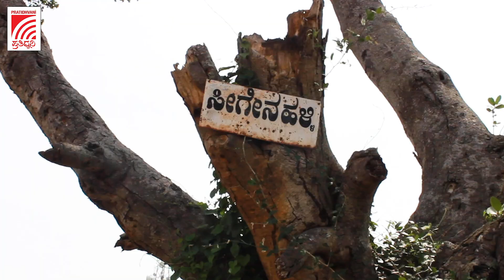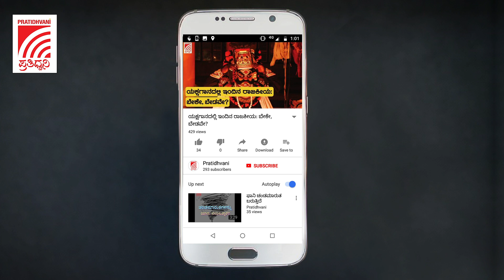ಸಿದ್ದು ಹಲಸಿಗಿಂತಲೂ ರುಚಿಕರ ಹಣ್ಣು ಇನ್ನೂ ಹುಡುಕುತ್ತಿದ್ದಾರೆ! | Siddu Jackfruit, a Jackpot for this Farmer!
ಒಂದೇ ಒಂದು ಹಲಸಿನ ಮರ ಗಳಿಸಿಕೊಟ್ಟಿದ್ದು ಬರೋಬ್ಬರಿ ರೂ.10 ಲಕ್ಷ!  ತುಮಕೂರಿನ ಪರಮೇಶ್ ಎಂಬುವವರ ತೋಟದಲ್ಲಿ ಬೆಳೆಯುತ್ತಿರುವ `ಸಿದ್ದು ಹಲಸಿನ ಸಸಿಗೆ’ ಜಗತ್ತಿನಾದ್ಯಂತ ಭಾರಿಬೇಡಿಕೆ  ಬರುತ್ತಿದೆ. ಇಲ್ಲಿದೆ ವಿಡಿಯೋ

A single tree can change the life of a farmer. Two years ago, scientists from the Indian Institute of Horticultural Research identified a rare variety of jackfruit on Paramesha's farm and named it after his father as 'Siddu jackfruit'.

Saplings made from this mother tree, using the grafting technique are in huge demand, with requests coming in from all across the country and even abroad.